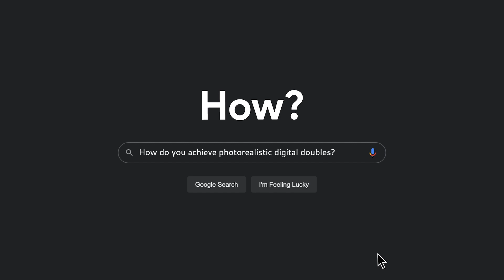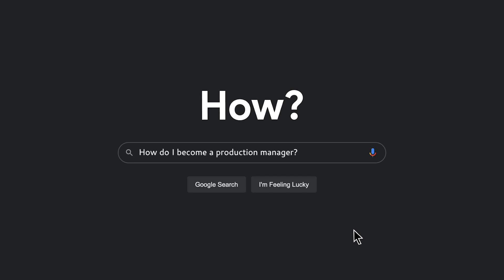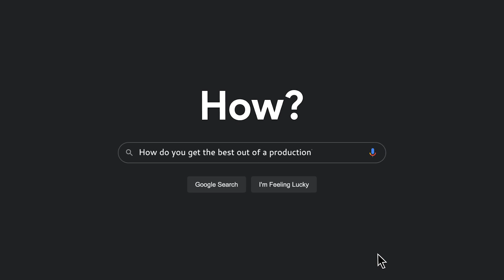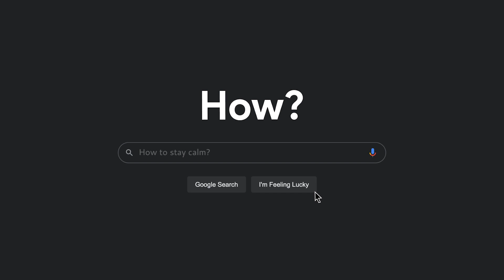EiskHow? - How to manage 3D productions with Marion Hillion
❓ How to manage a team of 3D artists? How to deliver the best 3D production to your clients?

📺 EiskHow? is a show dedicated to highlight the people who make Eisko: 3D artists, 3D riggers, animators, engineers... You will discover the people behind the 3D production and the photo-realistic Eisko Digital Doubles.

Based in Paris and Monaco, EISKO is an award-winning company specialized in the technical production, legal management and artistic implementation of 3D Digital Doubles and Digital Humans of first class celebrities and top-tiers companies.